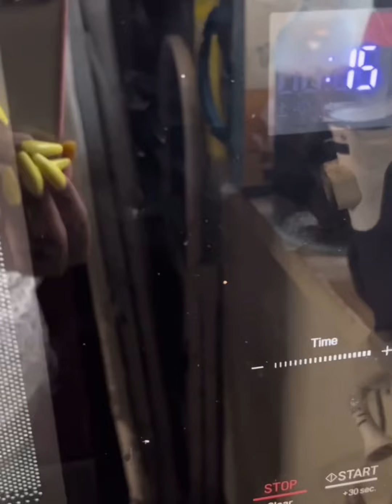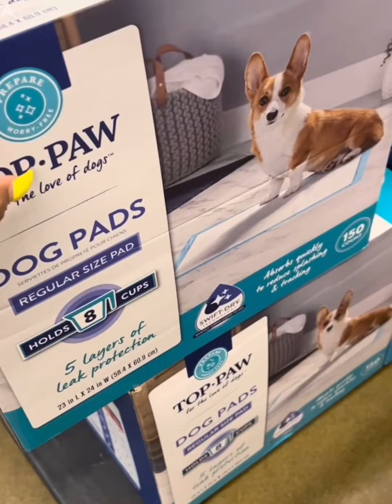A Day In The Life Of A Dog Mom| Grooming Appointment, Pet-Smart Shopping, Dog Self-Care Routine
Hey Don Gang 🤟🏾

 i don’t own any copyrights